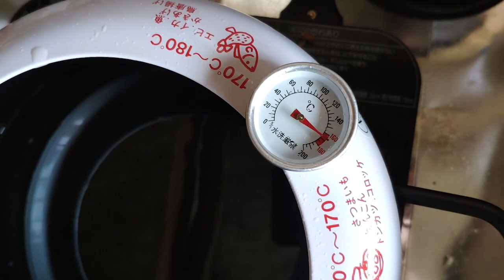45歳無職です。揚げ物をします。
🔴動画内容
揚げ物最高！

▼天ぷら鍋【Amazon】

▼油ポット【Amazon】

🔴詳細はこちら【ブログ】